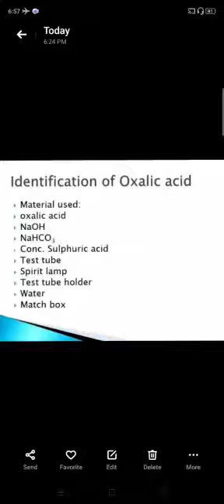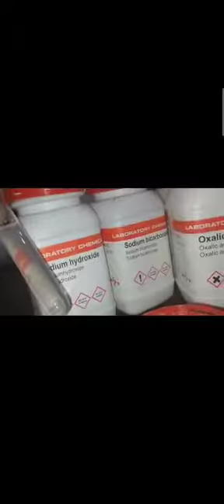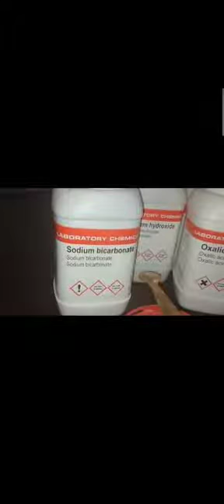Organic Chemistry Practical II BS Chem I +BS Zoo I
Prof. Anam Shahjhan
HOD Chemistry  Department
APEX College Daska
Online Practical Session
ApexcellenceWeBelieveInExcellence